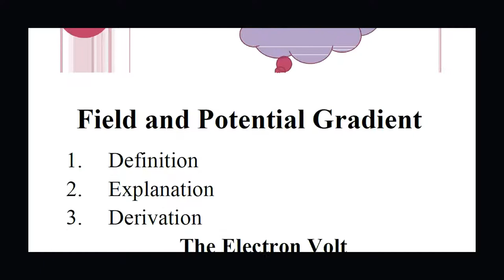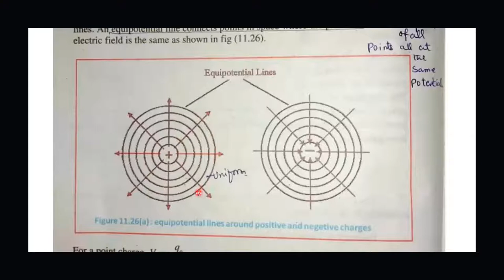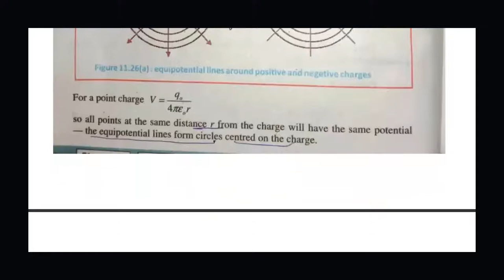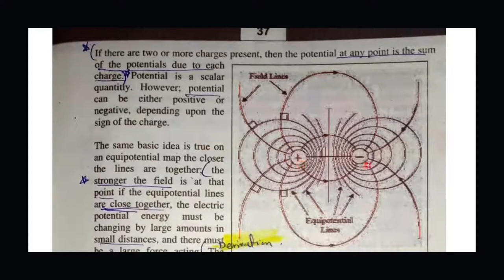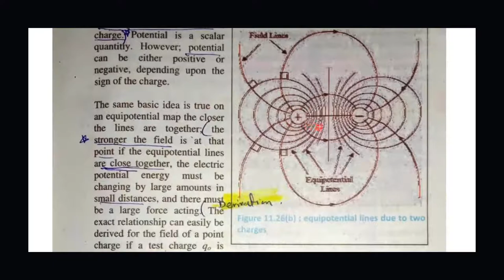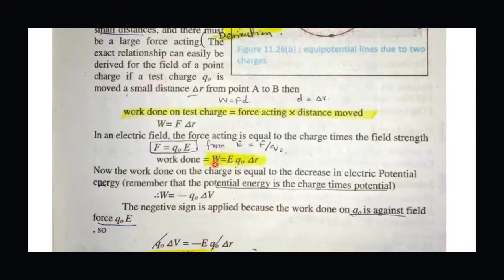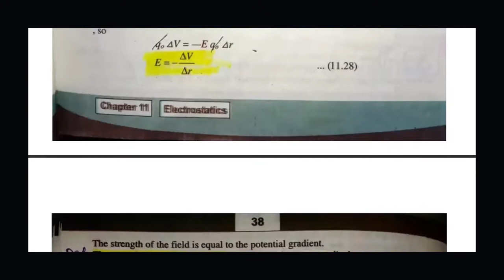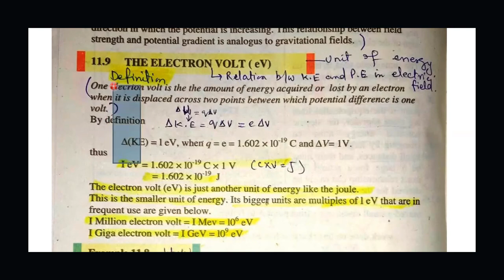Electric field as a potential gradient | Physics class 12 | Aasma Saleem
This online lecture is about fsc physics book 2 chapter 12 Electrostatics , field and potential gradient .easy and simple lecture of topic electron volt and field as potential gradient.